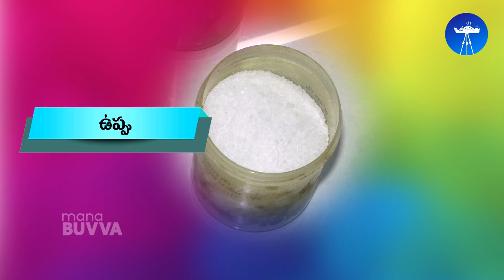Methati Chekkalu | Rice Cracker Snacks Recipe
Easy Snacks Methati Chekkalu Making Process- Take rice flour , chopped Onions, soaked Red Gram, Salt, Curry Leaves, Venna, Chilles, Ginger and mix smoothly with water and the mixture ready. Now take a samll quantity and press it like kaarapu chekkalu then deep fry in Oil. Mettati Kaarapu Chekkalu Ready..